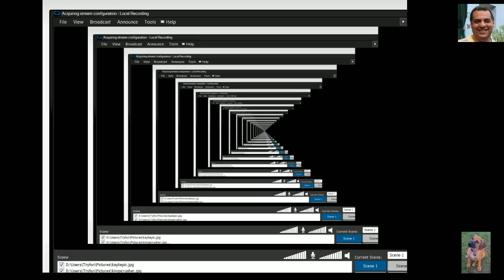Lichess.org Bullet Chess Session - 8th May 2014